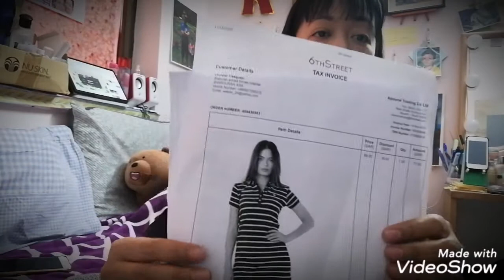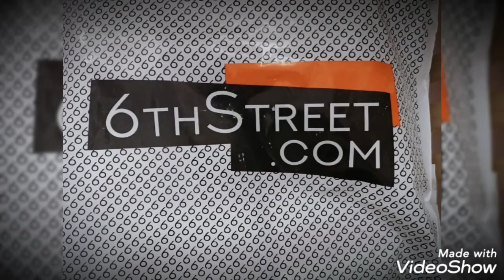Unplastic from 6th street/Black Friday Sale/Louie Fernandez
Late upload on Black Friday Sale from 6th street.com, on sale for 50-70%.Let's unplastic what i bought from the online store.